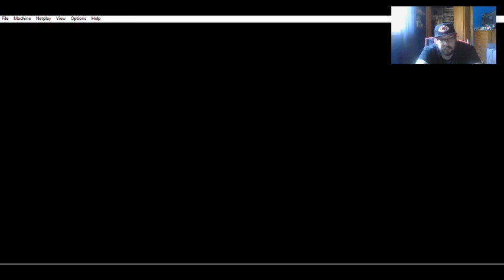Let's Play Lagrange Point Part 9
We make it to Orange Camp. Yep, that is a lot of orange. I haven't seen this much orange since Orange Ocean.